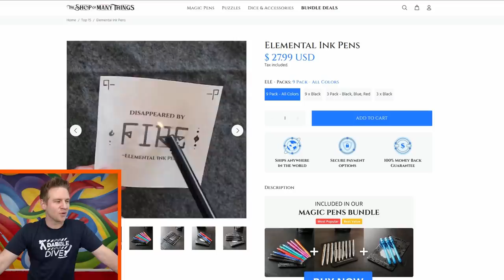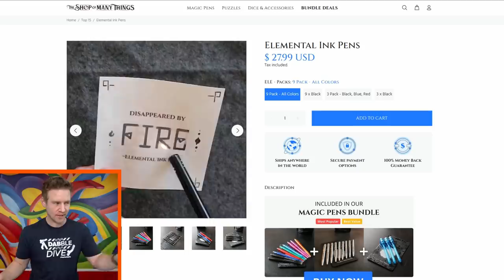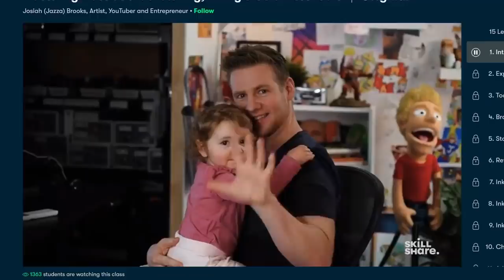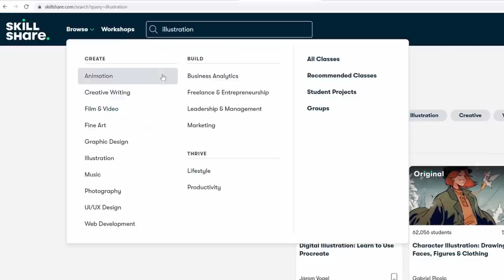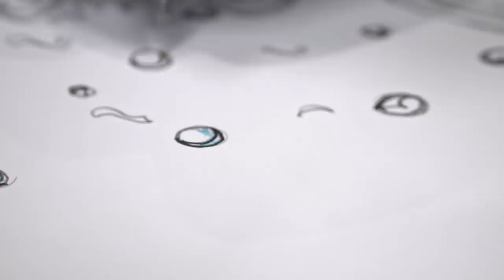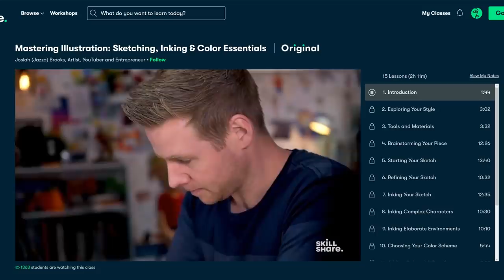FIRE reactive PENS!? - They really work!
JAZZA'S OFFICIAL SOCIALS! - Follow/Sub ↴